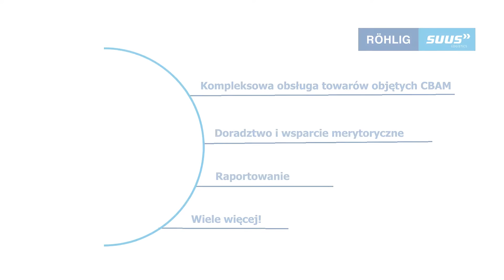CBAM - złożymy za ciebie sprawozdanie i zajmiemy się wszystkimi formalnościami celnymi.